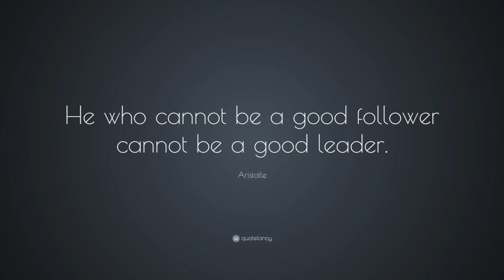Great Followership -Episode 2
Interview with Kaung Nyein Soe - Kudos To You and Dr.Yin Hlaing Min -AGM ,TMW Enterprise